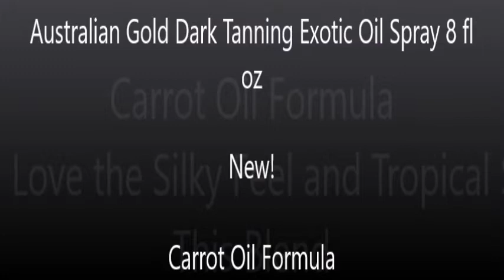Australian Gold Dark Tanning Exotic Oil Spray 8 fl